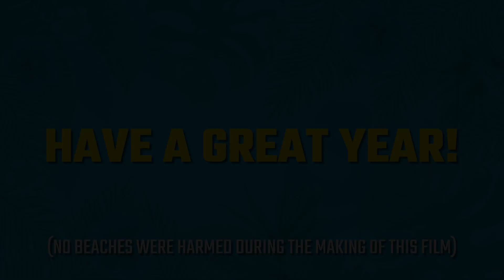Convocation 2024: The Beach Boys Visit LCPS!